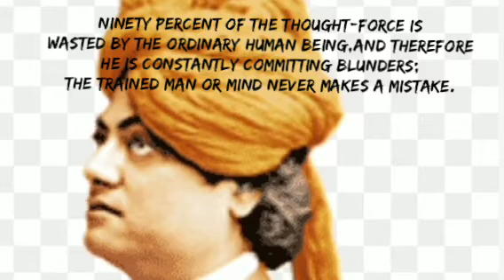Words of swami vivekananda 🙏 Motivational quotes